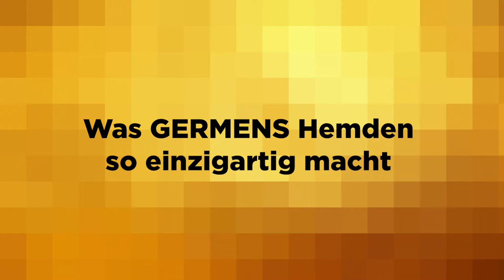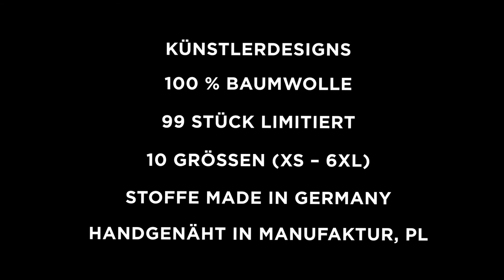GERMENS Hemd GARDEN MYSTIQUE (028) /// Künstlerin: Sarah Leimcke, Dresden /// Limitierung: 99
Das kurze Video zeigt das GERMENS® Langarmhemd GARDEN MYSTIQUE. Das auf 99 Stück limitierte Künstlerhemd wurde vom Künstler Sarah Leimcke, Dresden, Deutschland, gestaltet.